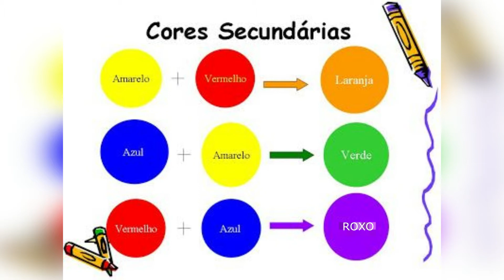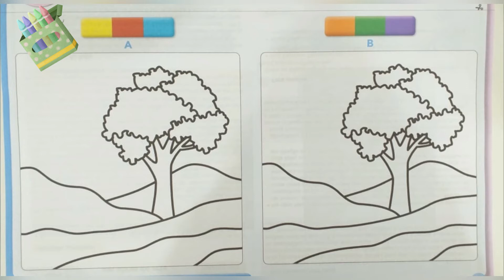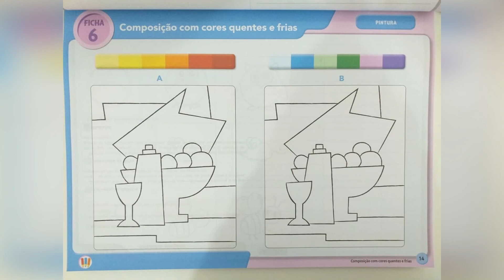2021 - 4°ano - Arte - Aula 03.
Conteúdo: Cores primárias e secundárias; Cores quentes e frias.